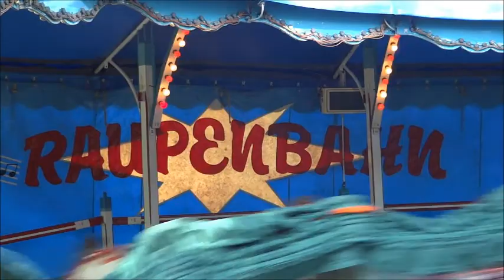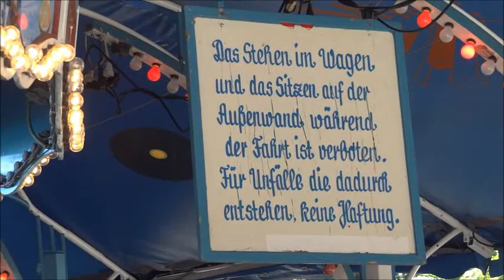Bad Oeynhausen - "Parklichter" - 7. Aug. 2016 - "Raupenbahn" - (c) Siegmund Bischoff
Familientag - Impressionen